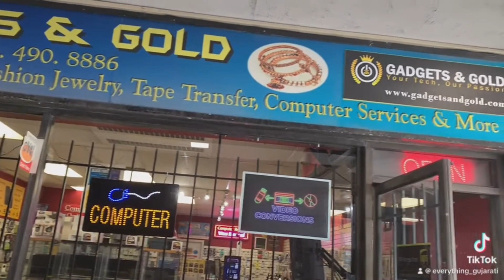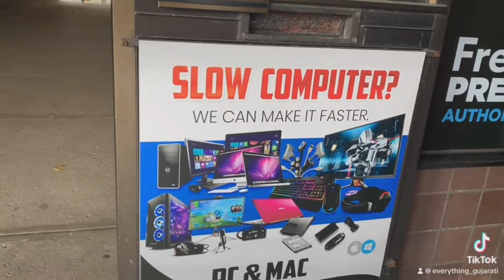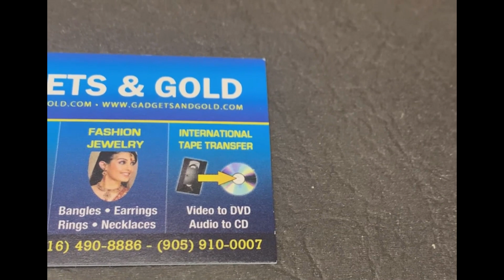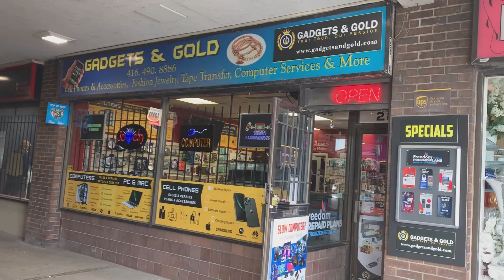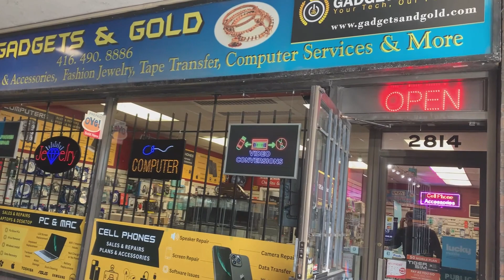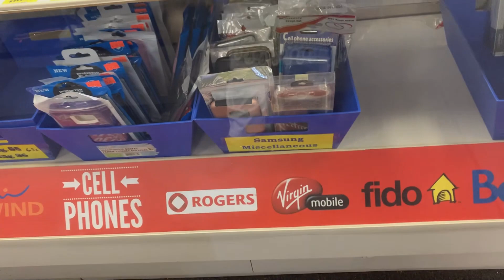Gadgets and Gold gujarati computer repair store in Toronto.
All kinds of repairs for cell phones and laptops plus tap transfer services.
For more detail watch the video till the end.